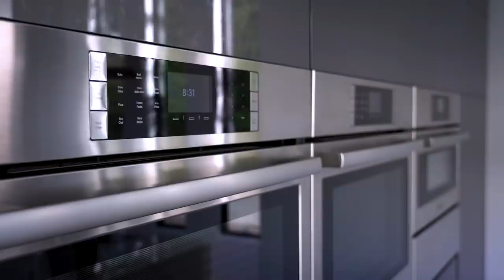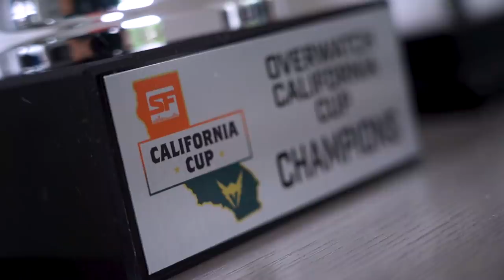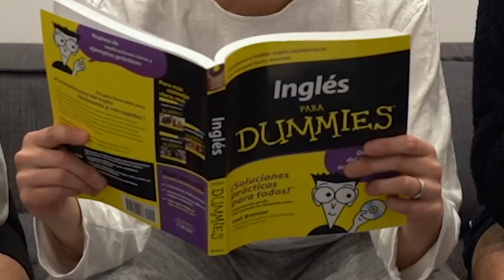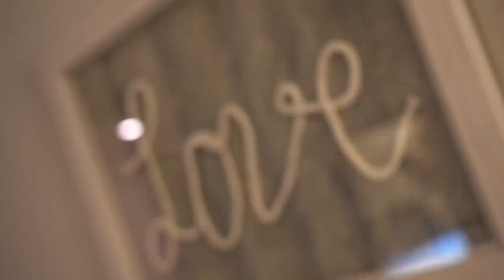Inside the SF Shock House!!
Join Super and Sinatraa as they take you behind the scenes at the SF Shock house to show the Shock is living for OWL 2019!!